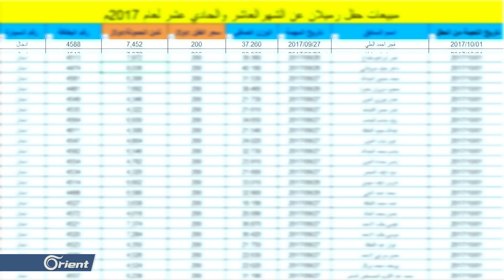معلومات تكشف لأول مرة عن مبيعات النفط في حقول الشدادي ورميلان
لمتابعة القيلم كاملاً: ow.ly/EPkT30mdIFn

تلفزيون أورينت يفتح ملف النفط السوري وقصة الناهب والمنهوب ويطرح تساؤلاته المشروعة بوجه من يسيطر اليوم على حقول النفط والغاز ... ويكشف بالوثائق والشهادات والأسماء حجم الصفقات المشبوهة والأموال بين النظام و داعش والوحدات الكردية الجناح السوري لحزب العمال الكردستاني والتي تسيطر على مايسمى "بقوات سوريا الديمقراطية" الناهبون الجدد تحقيق استقصائي جديد يكشف حجم النهب العام للنفط السوري والاطراف المشاركة في هذا النهب .

تحقيق وإعداد :
أنمار السيد
عبادة الزعبي